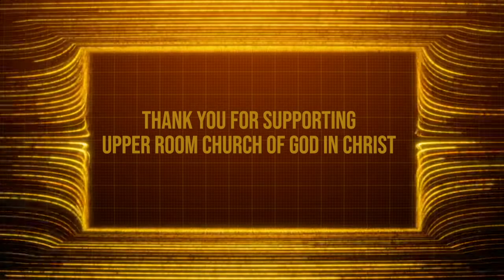Weekly Announcements 8-14-22